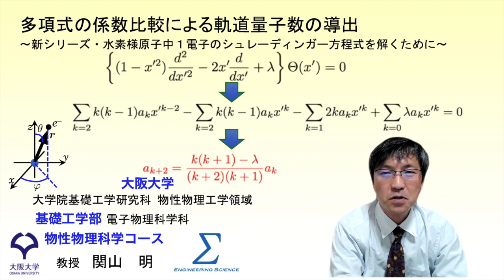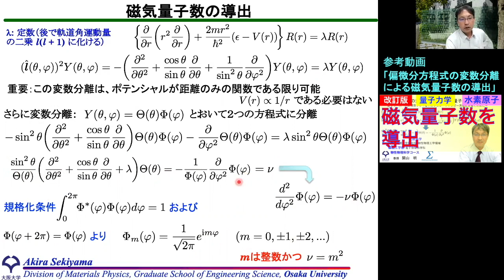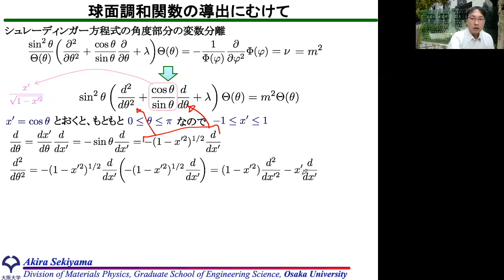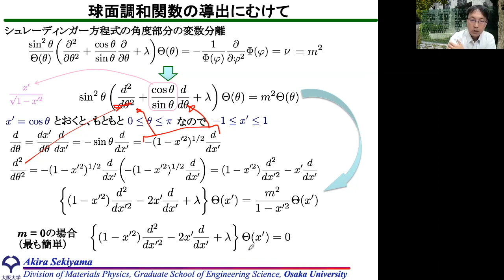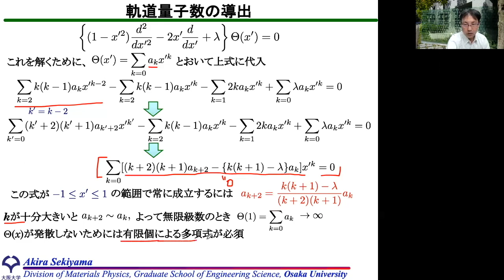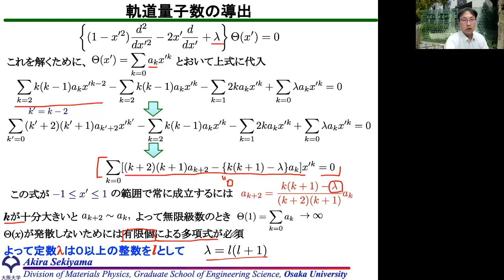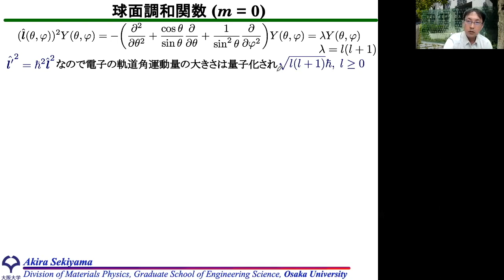多項式の係数比較による軌道量子数の導出 〜新シリーズ・水素原子中電子のSchrödinger方程式の第5歩〜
水素原子中電子のシュレーディンガー方程式を解く過程で、先の動画 からの続きで、軌道量子数の導出を講義形式で行います。「偏微分方程式の変数分離による磁気量子数の導出」 の続きになります。
0:00 イントロ(動画の概要説明)
0:50 変数分離と磁気量子数の導出(「偏微分方程式の変数分離による磁気量子数の導出」 のおさらい）
2:00 極角θの満たす微分方程式の変数変換
5:30 微分方程式の解として多項式を代入して係数の条件を求める
8:45 多項式が有限個であることから導出される軌道量子数
11:55 軌道量子数と軌道角運動量の大きさの量子力学的な意味